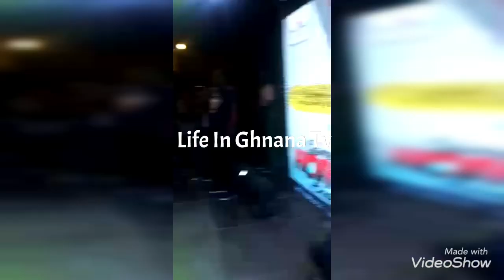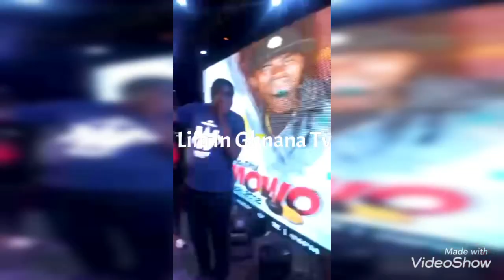Nkansah Lilwin made history at 2022 homowo festival 👏 🔥🔥